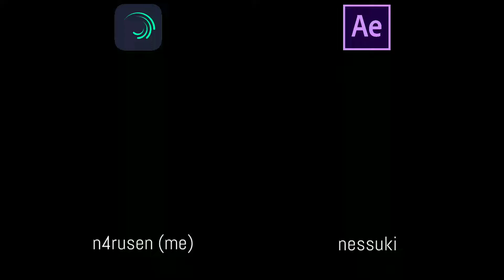Alight Motion vs After Effects // marin kitagawa vs hinata edit // fantasy